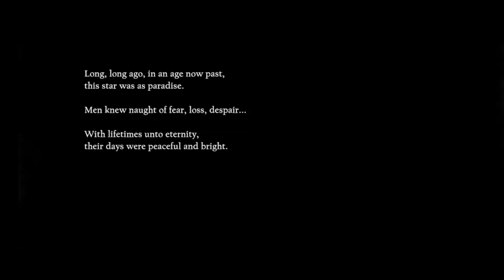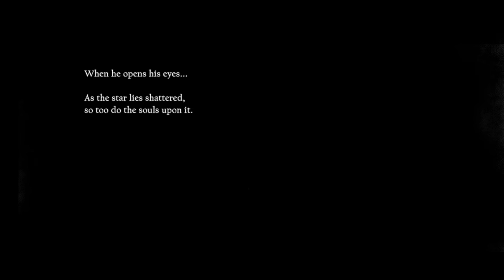Nier Re[in]carnation Record: Vestiges of Paradise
A mage of great power lives in paradise. A star where creations are made in abundance and everyone lives happy and peaceful lives with want of nothing. Then, it is all destroyed. Hoping to resurrect paradise, the great mage and his comrades summon forth a Dark God to repair what is lost, but, an opposing side created a God of Light to challenge the other deity, and through their battle, the star is sundered. Mankind's soul is ripped apart, new life forms, and the great mage detests these pitiful and weak creatures. This is his story. Enjoy this collaboration with Final Fantasy XIV!